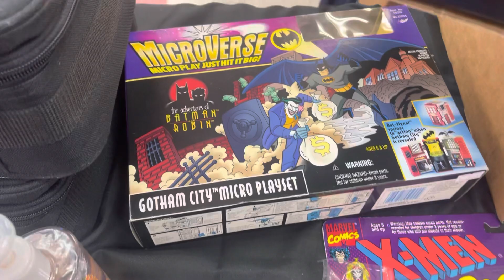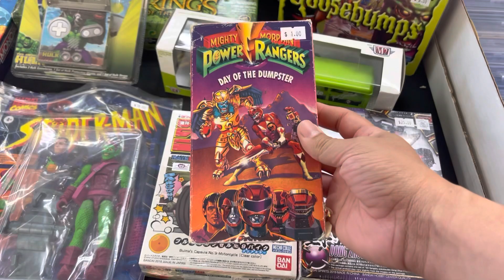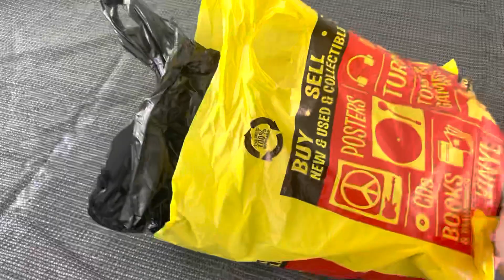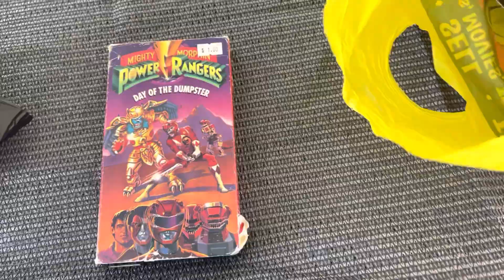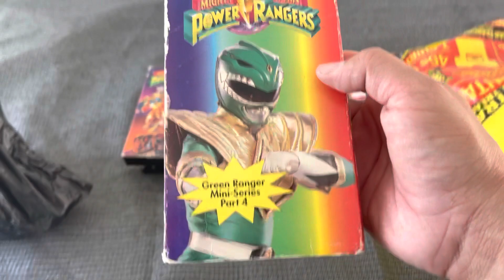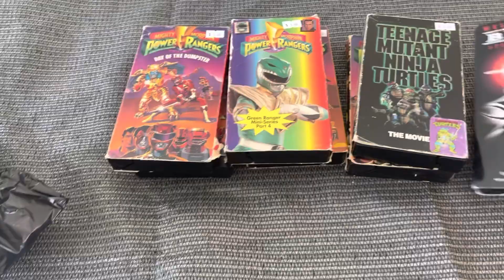My first Retro Video Game pop up show (daily toy hunt)